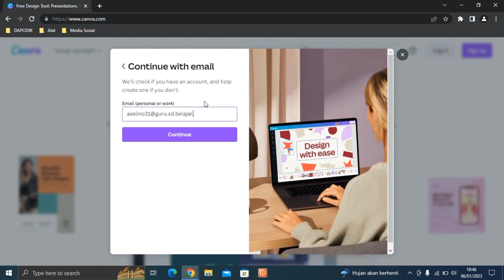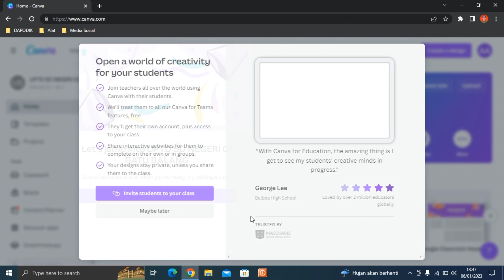Cara Mendapatkan Canva Pro for Education Gratis Melalui Akun belajar.id